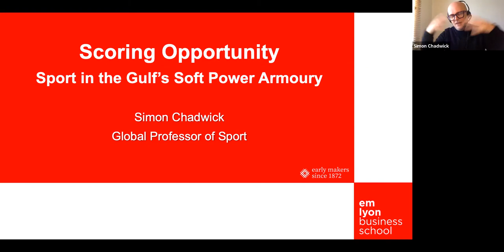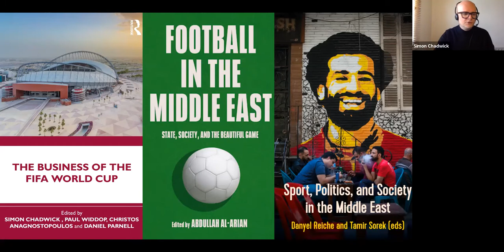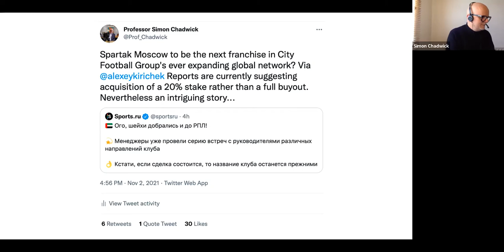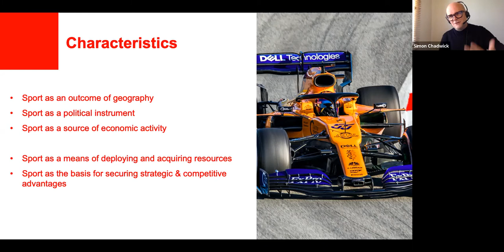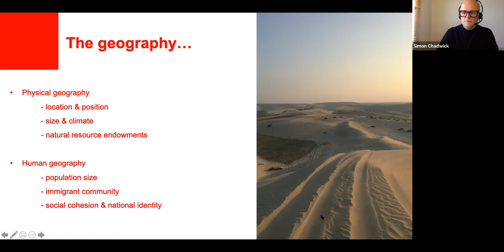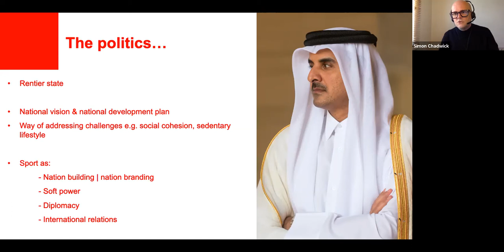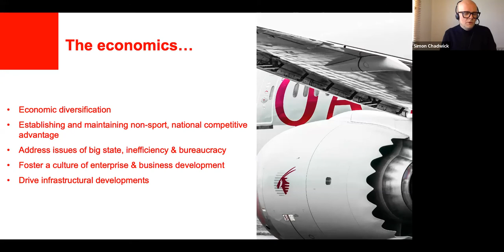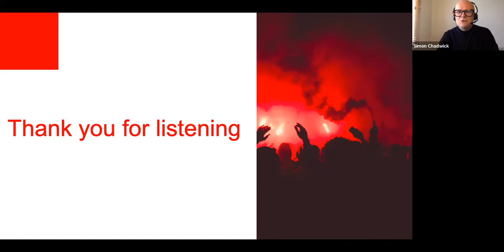Bridging The Gulf [Episode 11]: Scoring Opportunity: Sport in the Gulf’s Soft Power Armoury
Speaker: Simon Chadwick, Global Professor of Eurasian Sport, Emlyon Business School, Paris

Simon Chadwick is Global Professor of Eurasian Sport at Emlyon Business School in Paris. He also directs the school’s Centre for the Eurasian Sport Industry (CESI), based in Shanghai. He previously founded and directed the University of London’s Birkbeck Sports Business Centre, and Coventry University’s Centre for the International Business of Sport. In addition, he has worked at several of the world’s most prestigious business schools, including IESE in Spain, Otto Beisheim in Germany, Tsinghua in China and COPPEAD in Brazil. Professor Chadwick has held various positions across Asia and has direct experience of working in the Middle East. His research, writing, consultancy and teaching focuses on the geopolitical economy of sport.